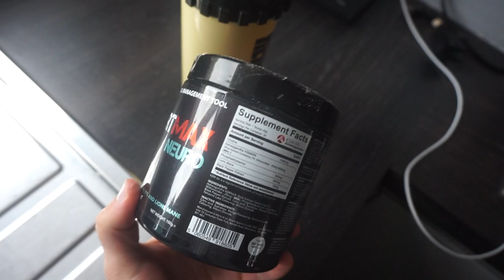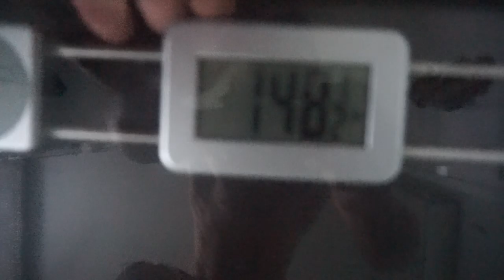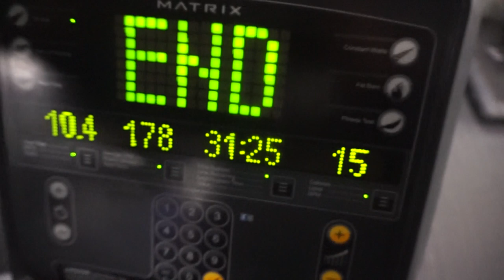3 WEEKS OUT | CURRENT MACROS, TRAINING, CARDIO TO GET COMPETITION SHREDDED.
COACHING ENQUIRES

WORKOUT

EX 1 : Incline DB 1X5-9 1X12-15
EX2 : INCLINE HAMMER 1X5-9 1X12-15
EX3: DIPS 1X5-9 2X10-15
EX4: CUFF RAISES 3X12-15
EX5: CABLE FLY 3X12-15
EX6: NARROW DB PRESS 1X8-10 1X12-15
EX7: SKULL CRUCH 3X12-15
EX8: PRESS DOWN 2X20-25

Social Network –
SPOTIFY PLAYLIST  - "George Osborne Nut In The Game"